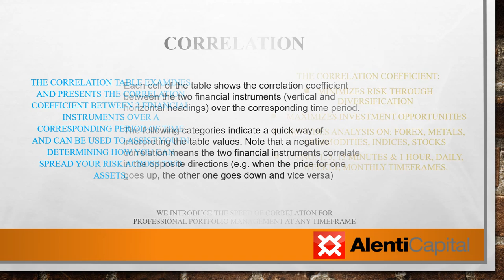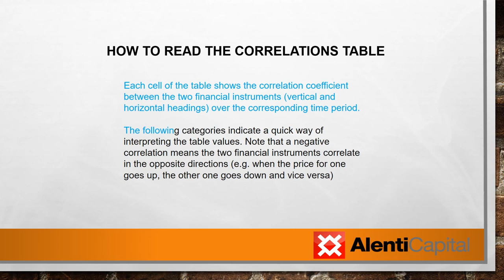Alenti Capital AFXANTS Correlation